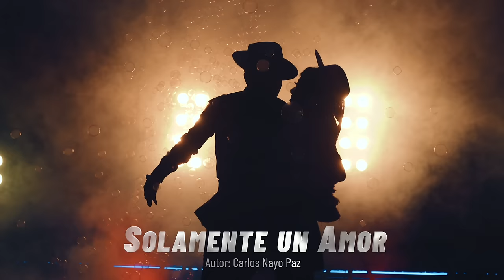Vivian Gonzales Solamente Un Amor (2022) Salay Performance 4k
Lanzamiento 2022!

Vivian Gonzales y Los Amantes del Zapateo!
SOLAMENTE UN AMOR
Autor: Carlos Nayo Paz

Mezcla: Luis Soria/ Luis Limache
Mastering: Soria Records
Producción Musical: Luis Limache

Films Choquechambi

Produce by Xpressproducciones